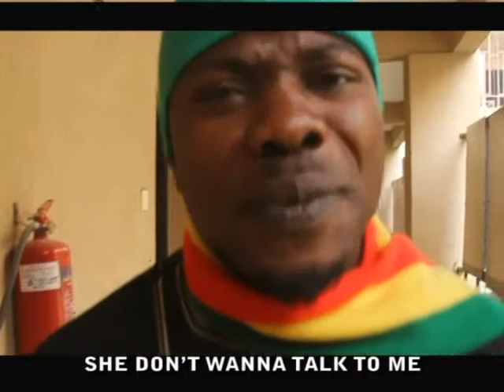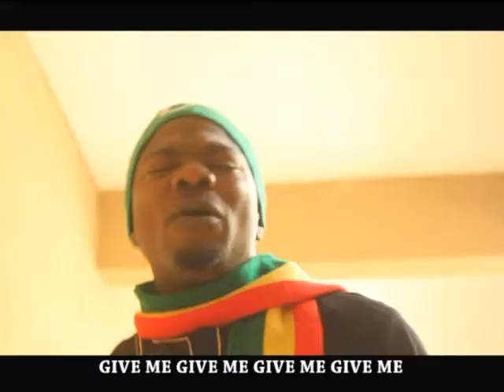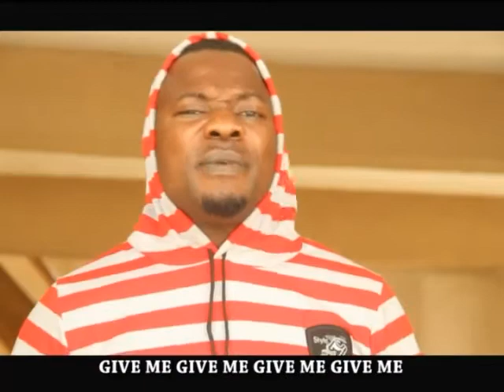GIVE ME THE NUMBER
Give Me The Number (official video) a track that describes the pains of searching for the one you love